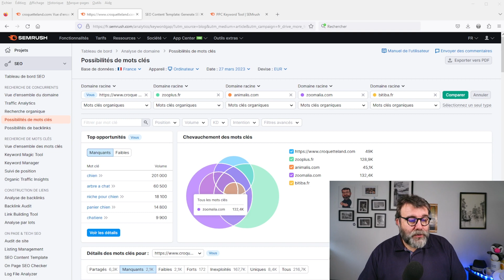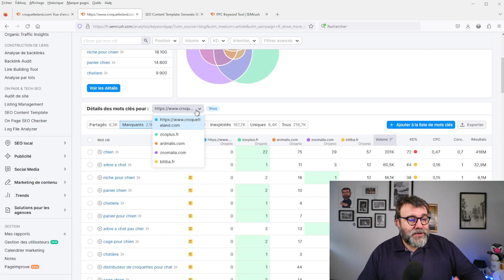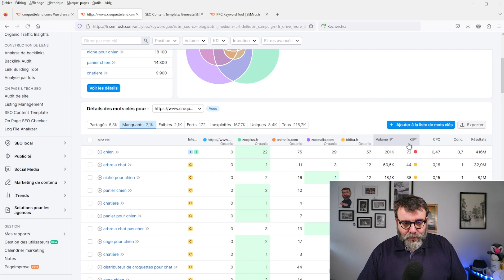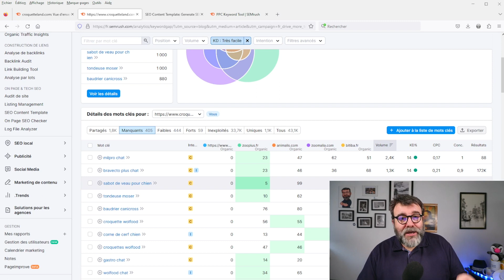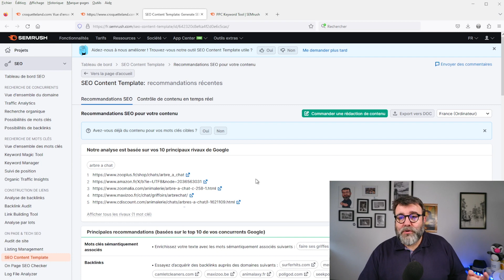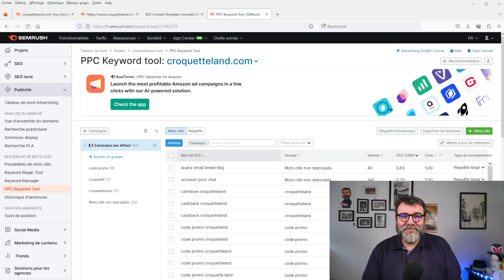Comment attirer du trafic sur son site de manière efficace ?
Dans cette vidéo, découvrez comment attirer plus de trafic vers votre site en analysant les stratégies marketing de vos concurrents.

Pour avoir encore plus d'informations, découvrez notre article sur le sujet qui vous explique étape par étape comment attirer du trafic sur son
❤️ Sommaire de la vidéo (timestamps)
00:00 - Introduction
0:07 - Introduction du sujet
0:37 - Analyse de l'écart KWs
1:40 - Filtres et types de mots-clés
2:34 - Filtrer les KWs concurrents
2:45 - Mots-clés de faible difficulté
3:40 - Comment filtrer les mots-clés ?
4:53 - Semrush pour créer du contenu
5:35 - AdWords et GoogleAds
5:48 - Récapitulation de la vidéo
📧 ON RESTE EN CONTACT !